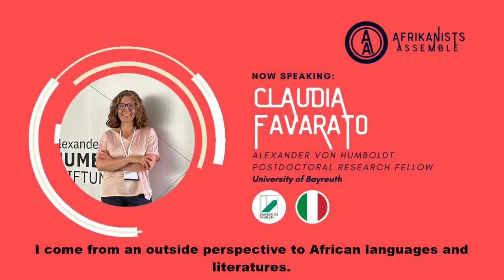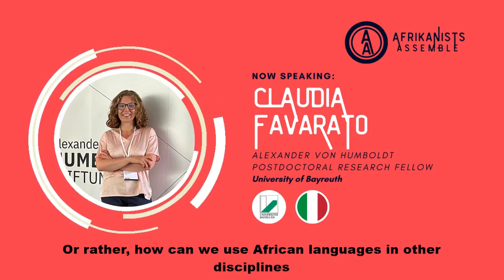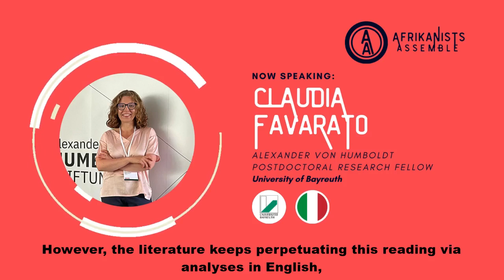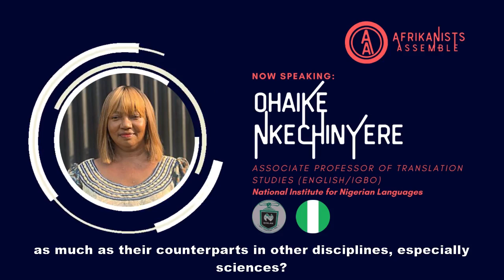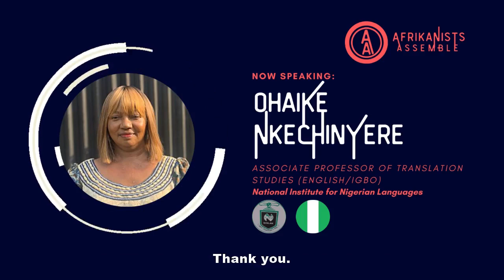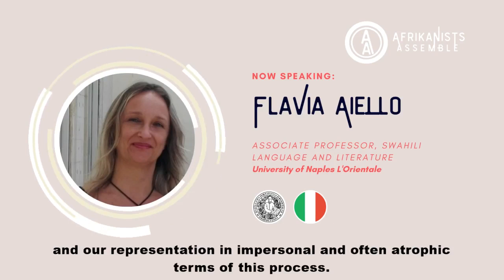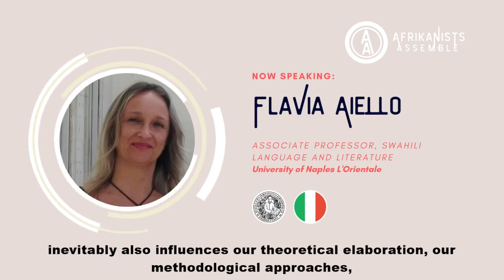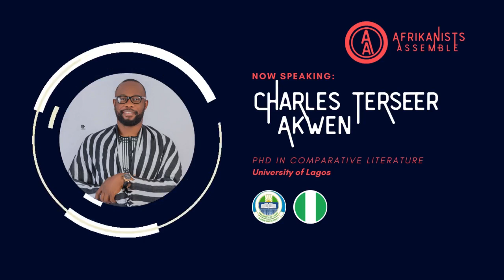Crucial Questions | Afrikanists Assemble | Episode 31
In each episode of Afrikanists Assemble, people whose lives and work are influenced by African languages and literatures answer a question related to the field of Afrikanistik and African Studies.

This month’s question is: “What is a question that hasn’t been posed in this format before that you think is crucial to recalibrating the study of African languages, literatures, and studies? Why do you find that question so important?”

Let us know how you would answer in the comments!

CHAPTERS:

00:00 Intro; “human.error” - apothecide

01:45 “What can we learn if we look at the intersection of African languages in an interdisciplinary perspective together with other disciplines?” - Claudia Favarato (speaking in Portuguese)

03:38 “What indigenous symbolic or interpretive code or symbolic could be used in interpreting African literature and what text is particularly fit for interpretation?” - Ignatius Chukwumah

07:11 “Why is it that African indigenous language lecturers, teachers, and students do not access grants, exchange programmes, scholarships, jobs, etc. as much as their counterparts in other disciplines, especially sciences?” - Ohaike Nkechinyere (speaking in Igbo)

08:35 Questions of security, development, and gender - Blossom Ottoh-Agede

10:27 “What is the role of global power structures in the studies of African languages and literatures?” - Noemi Alfieri

11:21 “Why don’t you come to our classes?” - Kole Odutola

14:10 Questions of memory and archives - Dyoniz Kindata

15:32 “Can you introduce a local African expert of language or literature who has not studied at the university but is considered knowledgeable by his or her community and/or has helped you with your own research?” - Clarissa Vierke

17:44 ‘‘When you cease to speak your indigenous language, what do you lose?” - Anuoluwapọ Adéwùnmí Adétọ̀míwá (speaking in Yoruba)

19:34 Questions surrounding the use of theoretical frameworks - Judith Mgbemena

22:25 “Why do we have to conform in every way to such a standardised mode of academic writing?” - Flavia Aiello (speaking in Italian)

24:22 Questions of phoning - Manta G. Yadok

25:11 African names as histo-poetics - Osedebamen Oamen

27:18 Broadening studies on dialects and oralities - Jeffrey Oarasib Hotagob

29:30 Revisiting the question of a new department of African languages and literatures - Charles Terseer Akwen

32:16 The usage of mother tongues in townships and urban settings / Language ethnography in the digital space - Bizuum Godwill Yadok

34:17 Answering questions in order to ask more questions - Elísio Macamo

37:13 End Credits; “human.error” - apothecide

EPISODE 31 CONTRIBUTORS:

Claudia Favarato - University of Bayreuth
Ignatius Chukwumah - Federal University of Wukari
Ohaike Nkechinyere - National Institute for Nigerian Languages
Blossom Ottoh-Agede - Federal University of Lafia
Noemi Alfieri - New University of Lisbon
Kole Odutola - University of Florida
Dyoniz Kindata - Leuphana University of Lüneburg
Clarissa Vierke - University of Bayreuth
Anuoluwapọ Adéwùnmí Adétọ̀míwá - University of Lagos
Judith Mgbemena - Federal University of Wukari
Flavia Aiello - University of Naples l’Orientale
Manta G. Yadok - Federal University of Wukari
Osedebamen Oamen - Ambrose Alli University, Ekpoma
Jeffrey Oarasib Hotagob - Independent
Charles Terseer Akwen - University of Lagos
Bizuum Godwill Yadok - Federal University of Lafia
Elísio Macamo - University of Basel

EPISODE 31 ADDITIONAL SUPPORT:

Production & Editing: Brady Blackburn & Ojo Blank
Design: Kaitlyn Medina
Intro Animation: Folarin Pearse, Nigeria
Sound Effects: ZapSplat.com
Music: “human.error”; Written and performed by apothecide; Courtesy of apothecide

BECOME A CONTRIBUTOR:
Want to share your thoughts on the vodcast as well?

BECOME A FEATURED ARTIST:
We feature a song from a different independent African artist every episode. Note that you must own the rights to your song and be able to license it to us for use in an episode.

ABOUT AFRIKANISTS ASSEMBLE:
Afrikanists Assemble is produced by Recalibrating Afrikanistik, a collaborative research project of six partnering universities in Europe and Africa funded by the VW Foundation. Afrikanistik as the study of African languages, literatures, and texts is in a privileged position to mediate heterotopic and heterogeneous knowledge practices. Through joint forums, summer schools, workshops, a fellowship program, and more, we invite young scholars to recalibrate Afrikanistik with their innovative ideas in dialogue with African Studies.